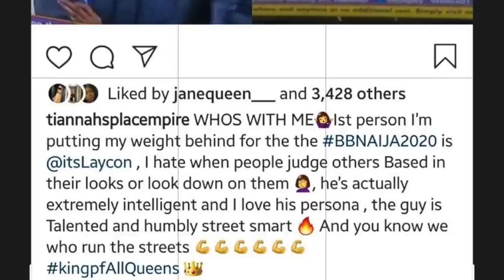THE STORY OF LAYCON - CAN HE WIN BIG BROTHER NIGERIA 2020?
Olamilekan Agbeleshe who is popularly known as Laycon was born in 1994 in the City of Lagos. He was born into a family of five and like you must have guessed without a silver spoon. Notwithstanding, he was able to complete his primary and secondary school education before proceeding to the prestigious, the University of Lagos where he earned a degree in Philosophy in 2016.
Script: Temitope Taiwo
Voiceover: TCode
Video editor: Noellin